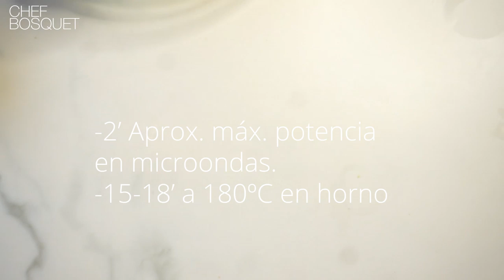CHEESECAKE DE TIRAMISÚ en 2 MINUTOS 😱 | CHEFBOSQUET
¿Te hace una Cheesecake de Tiramisú? En solo 2 minutos la tienes.

Vamos a preparar 6 mini cheesecakes saludables de dos formas distintas. Una rápida, y otra opción al horno. Pero lo más importante, el resultado es impresionante en cualquier caso.

Molde apto para microondas
• 150g Queso Mascarpone
• 2 huevos
• 20g Café
• 60g Dátiles remojados (10’ en agua caliente)

- Introducimos todos los ingredientes en la batidora y trituramos lo máximo posible para evitar grumos y trazas.
⚠️ Recomiendo pasar la mezcla a una jarra para que nos sea más fácil rellenar los moldes

• Opción microondas: 2’ a máxima potencia
• Opción horno: 15-18’ a 180C

Espolvoreamos cacao y a disfrutar 👌

Como has visto es facilísimo de preparar y te puede salvar en más de una ocasión. Sobre todo a aquellas personas que terminan de comer y siguen teniendo hambre.
Conoces a algunx❓ Comparte esta receta rápida con esa persona y ayúdale a saciar su hambre❗

Valores nutricionales aprox. por cheesecake:
-Calorías:140
-HC:6,5g
-Pr:3,5g
-Gr:12g